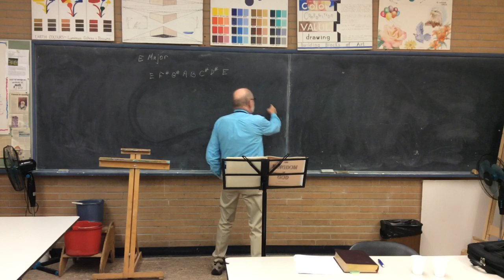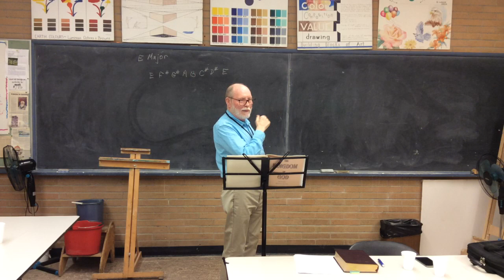Kingdom of God